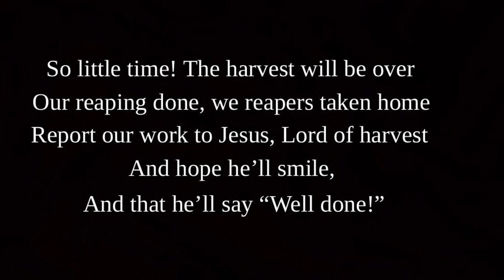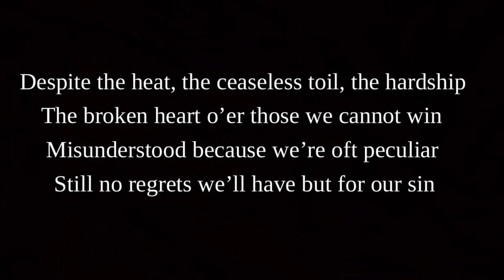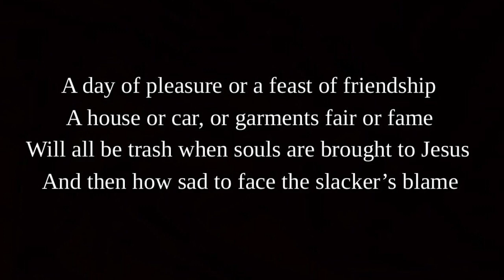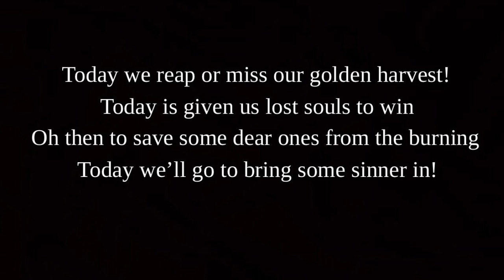So Little Time - Lyrics (Relaxing Instrumental Hymn) Soul Winning Motivation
So little time is a beautiful but challenging hymn by John R Rice about winning souls. This song was requested by a viewer and, while it sounds very familiar, I had never heard it before. It is now a favorite of mine. Be careful not to come to tears while singing this instrumental gem.